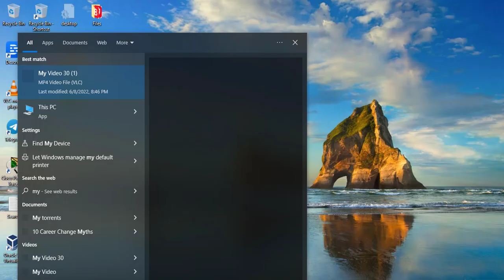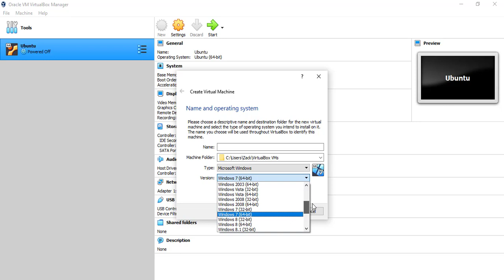Fixed: VirtualBox only showing 32 bit and no 64 bit versions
The video shows the how to fix the when your VirtualBox is only showing 32 bit guest versions on your 64 bit host OS?